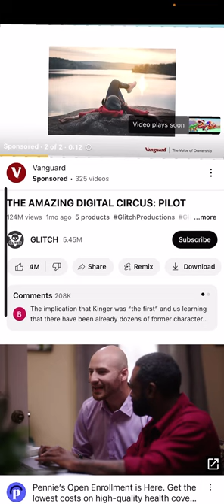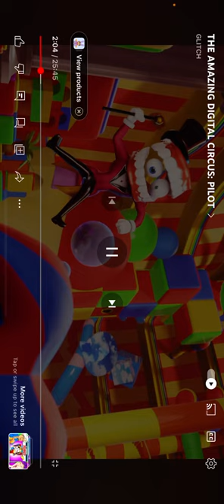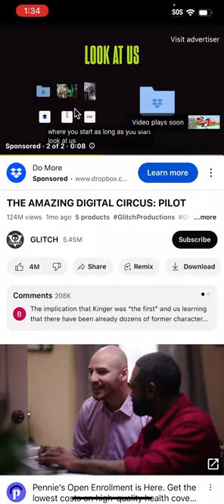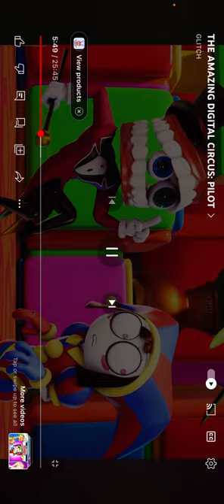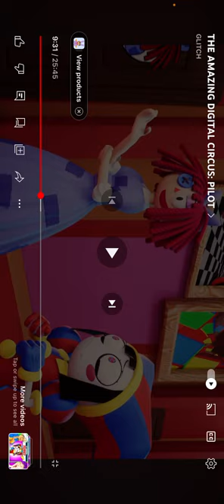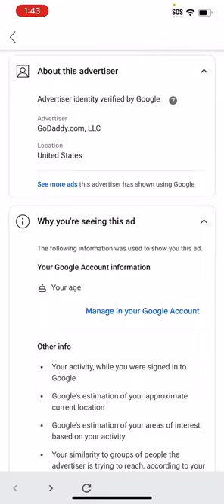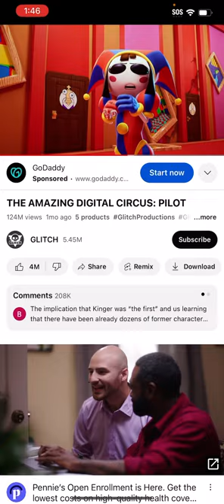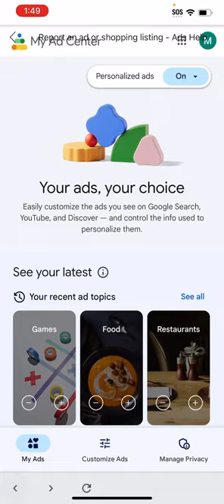November 19, 2023